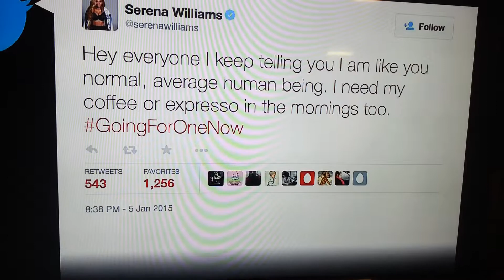Serena makes "All In With Chris Hayes"